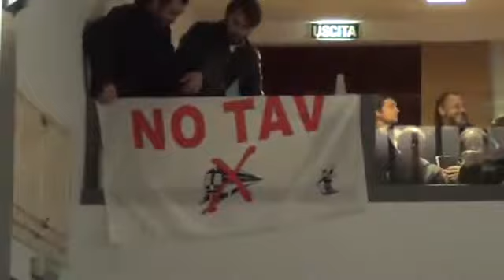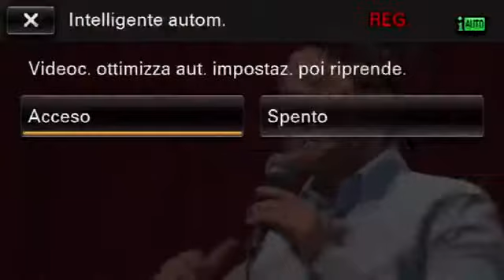NonciFermate Tour Noale (VE)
- NonciFermate Tour - Noale VE - 18.03 ore 21-Sala San Giorgio in piazza Castello